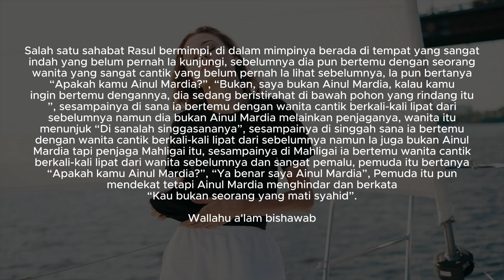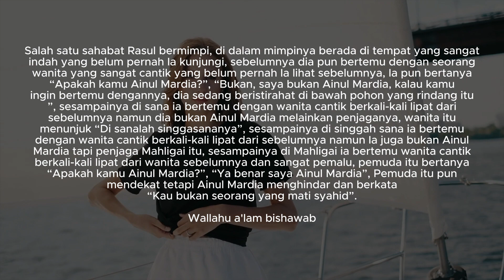SAHABAT RASUL MELIHAT BIDADARI TERCANTIK YANG AKAN MENEMANI ORANG YANG MATI SYAHID | CERPEN ISLAMI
SAHABAT RASUL MELIHAT BIDADARI TERCANTIK YANG AKAN MENEMANI ORANG YANG MATI SYAHID

Salah satu sahabat Rasul bermimpi, di dalam mimpinya berada di tempat yang sangat indah yang belum pernah Ia kunjungi, sebelumnya dia pun bertemu dengan seorang wanita yang sangat cantik yang belum pernah Ia lihat sebelumnya, Ia pun bertanya “Apakah kamu Ainul Mardia?”, “Bukan, saya bukan Ainul Mardia, kalau kamu ingin bertemu dengannya, dia sedang beristirahat di bawah pohon yang rindang itu.”, sesampainya di sana ia bertemu dengan wanita cantik berkali-kali lipat dari sebelumnya namun dia bukan Ainul Mardia melainkan penjaganya, wanita itu menunjuk “Di sanalah singgasananya”, sesampainya di singgah sana ia bertemu dengan wanita cantik berkali-kali lipat dari sebelumnya namun Ia juga bukan Ainul Mardia tapi penjaga Mahligai itu, sesampainya di Mahligai ia bertemu wanita cantik berkali-kali lipat dari wanita sebelumnya dan sangat pemalu, pemuda itu bertanya “Apakah kamu Ainul Mardia?”, “Ya benar saya Ainul Mardia”, Pemuda itu pun mendekat tetapi Ainul Mardia menghindar dan berkata “Kau bukan seorang yang mati syahid”.

Wallahu a'lam bishawab